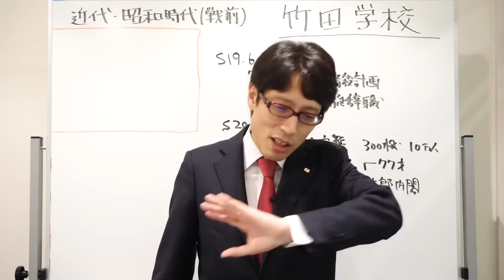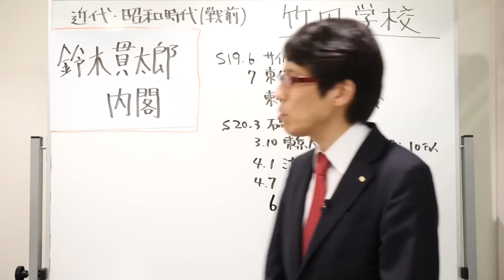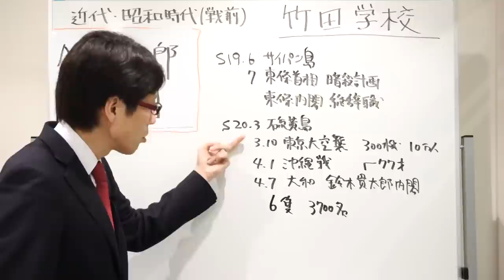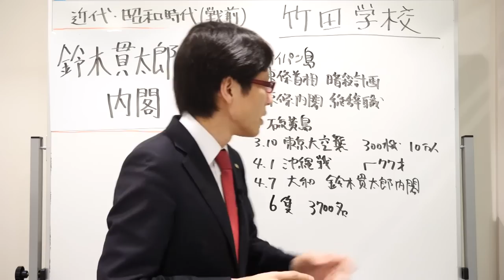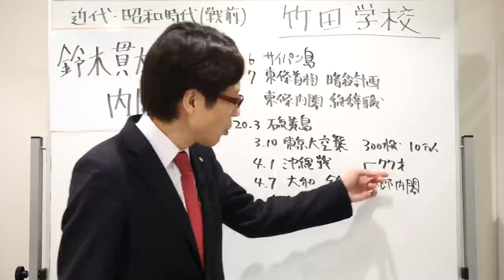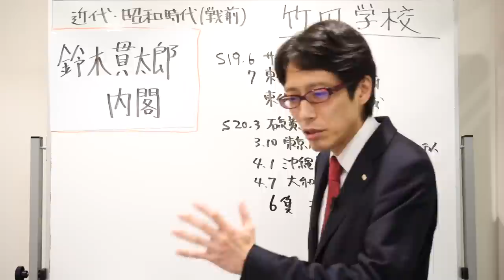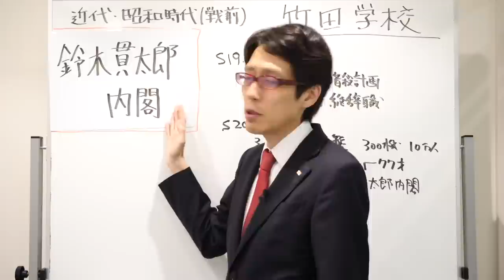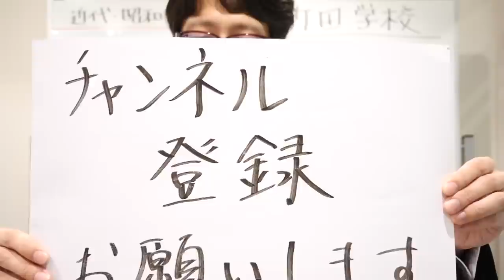【竹田学校】歴史・昭和時代編（戦前）㉔～鈴木貫太郎内閣～｜竹田恒泰チャンネル2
竹田恒泰
作家

▼▼▼関連ページ▼▼▼

竹田恒泰
作家

▼▼▼関連ページ▼▼▼